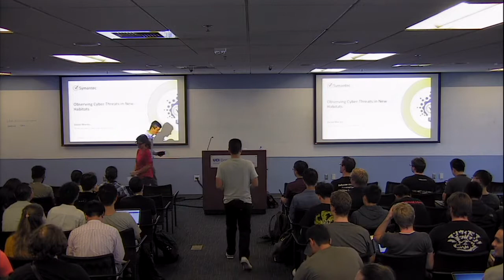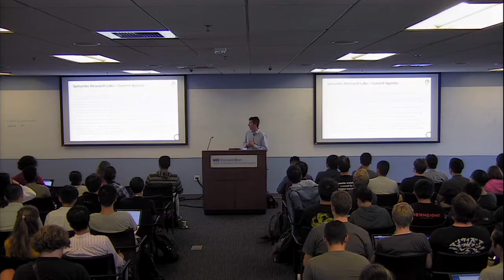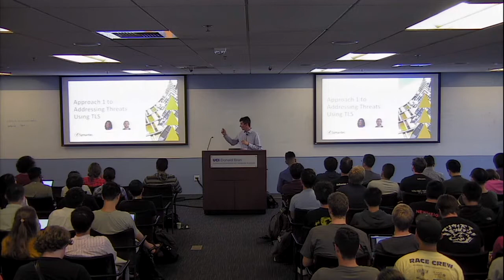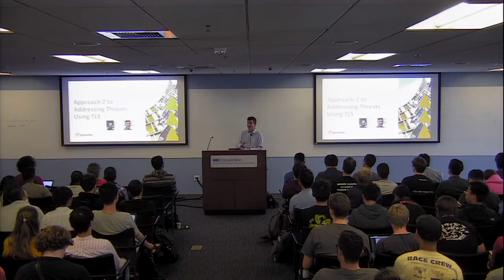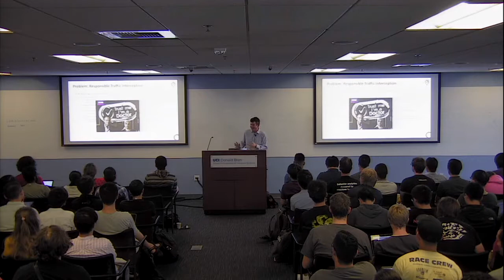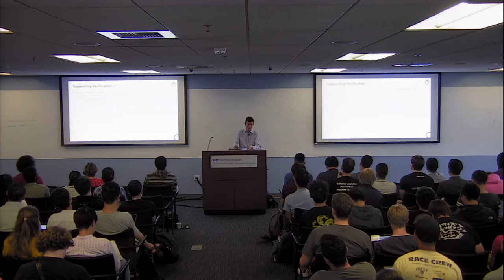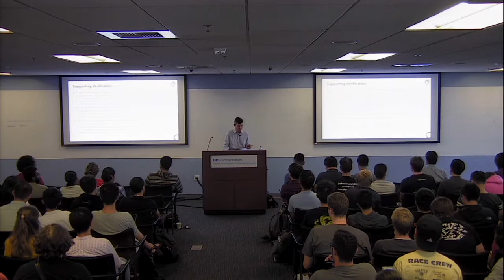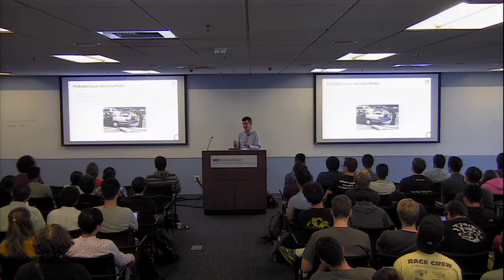Observing Cyber Threats in New Habitats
The Department of Computer Science and UCI Graduate Program in Networked Systems (NetSys) are proud to present Daniel Marino, Symantec Research Labs.

Abstract:

As software systems expand into new areas of our lives, and as their designs evolve over time, cyber threats also expand their methods and reach. The Internet of Things, the shift to cloud computing, and ubiquitous encryption of network traffic all complicate the job of defending against threats. I will discuss a few ongoing projects within Symantec Research Labs that tackle new challenges that have arisen in securing this shifting landscape.

Bio:

Dr. Marino's research strives to help developers build secure software and systems. Since joining Symantec Research Labs in 2011, he has worked in a variety of areas including secure cloud computing, analysis of software vulnerabilities, and mobile device security. Prior to joining Symantec, Dr. Marino did his graduate work at UCLA in the area of Programming Languages and Systems, which was recognized with the ACM SIGPLAN Outstanding Doctoral Dissertation Award.